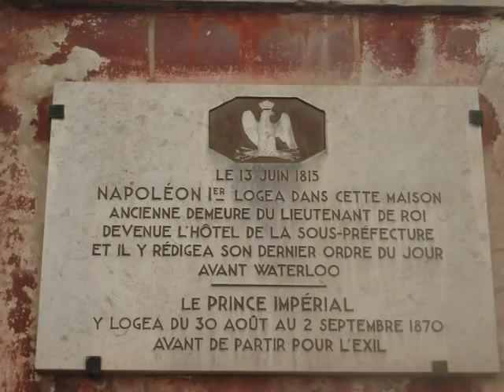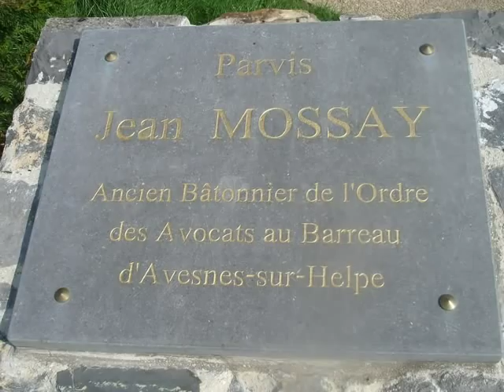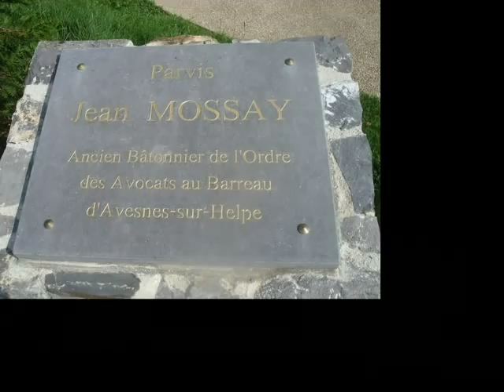AVESNES S/H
FOTOS DE AVESNES S/H